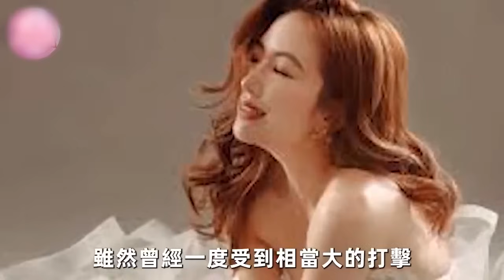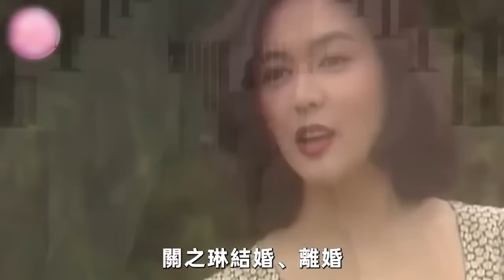港圈姐妹花同父同母不同命，有人受盡折磨不敢再嫁，有人被騙千萬住貧民窟！李嘉欣